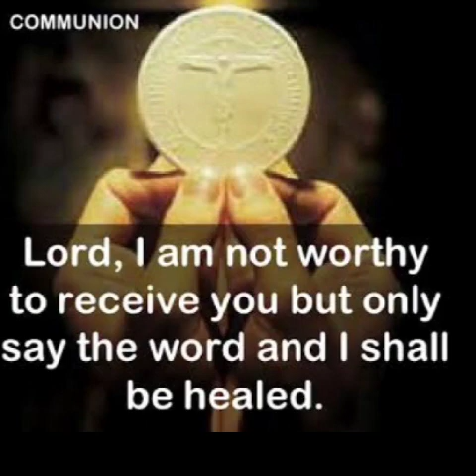ఒక్క క్షణం నీ సన్నిధిలో..., Mrs.B.Lilly Mary, 18.09.23